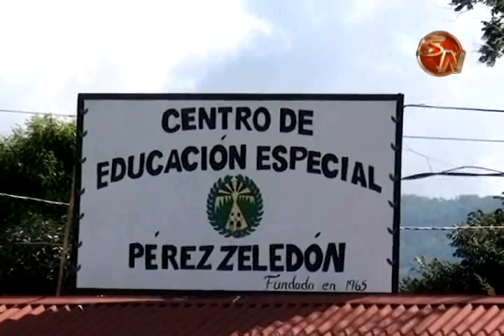En la escuela de Educacion Especial y el Hogar de Ancianos